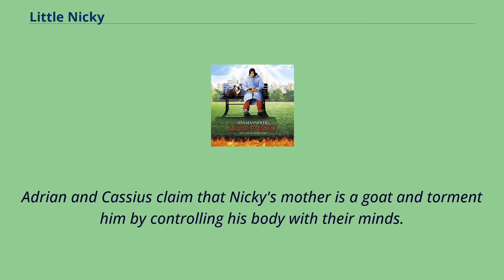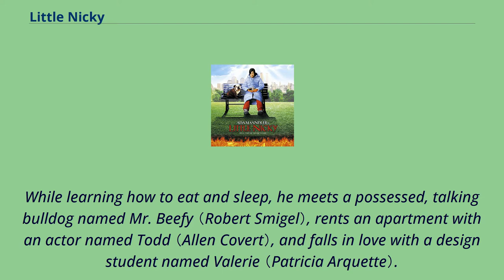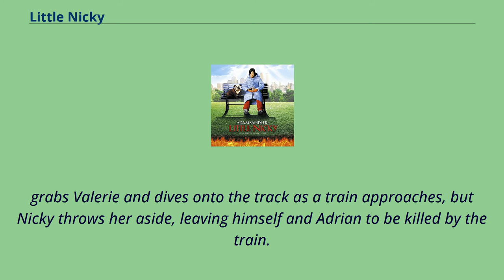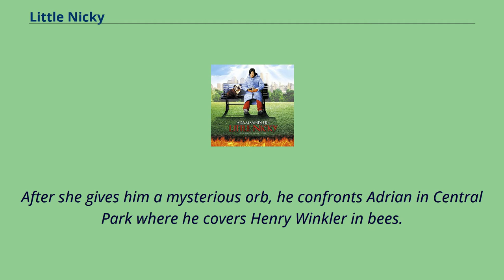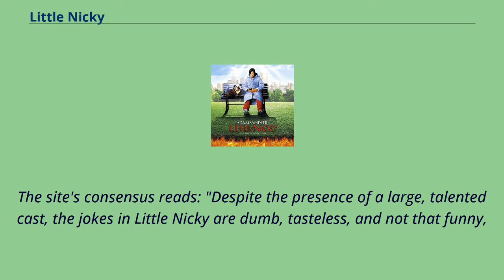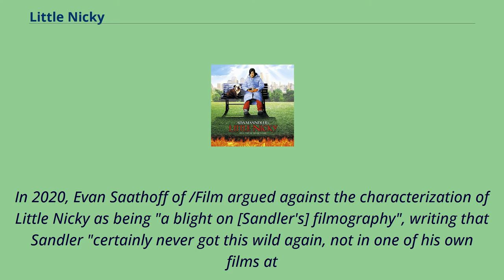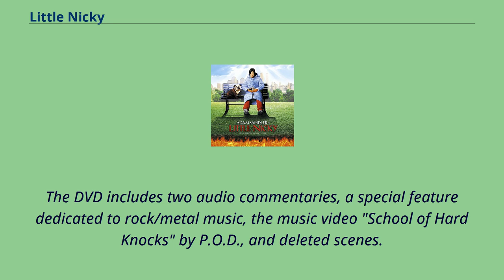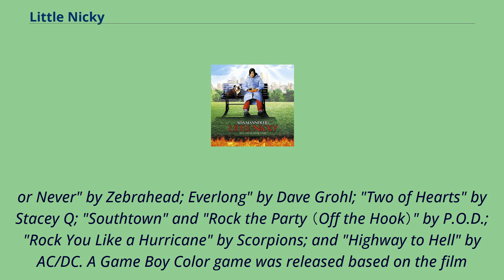Little Nicky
English-language_films
2000s_fantasy-comedy_films
American_fantasy-comedy_films
Little Nicky is a 2000 American fantasy comedy film directed by Steven Brill, written by Brill, Adam Sandler, and Tim Herlihy, and starring Sandler, Patricia Arquette, Harvey Keitel, Rhys Ifans, Tommy "Tiny" Lister Jr., and Rodney Dangerfield.
The film depicts the son of Satan and an angel as he tries to save his father and prevent his demonic brothers from taking over Earth.
The film performed poorly financially and received negative reviews from critics.
With his 10,000 year reign coming to an end and after torturing Adolf Hitler （Christopher Carroll） by shoving a pineapple up his anus, Satan （Harvey Keitel） must decide which of his three sons will succeed him as ruler of Hell.
Adrian （Rhys Ifans） is the most devious, Cassius （Tommy "Tiny" Lister Jr.） is the cruelest, and Nicky （Adam Sandler） is the kindest.
Adrian and Cassius claim that Nicky's mother is a goat and torment him by controlling his body with their minds.
Nicky has had a speech impediment and a disfigured jaw since Cassius hit him in the face with a shovel.
Satan assembles his sons to tell them that they are not yet ready to succeed him as he will continue ruling Hell.
Angered by this decision, Adrian and Cassius travel to Earth to create a new Hell by possessing religious and political leaders in New York City.
As they leave, they freeze the entrance to Hell, preventing more evil souls from entering and causing Satan to begin to disintegrate.
To stop Adrian and Cassius, he sends Nicky to Earth with a silver flask that traps whoever drinks from it inside.
Nicky has difficulty surviving on Earth and he is killed several times, landing in Hell and returning to New York each time.
W...